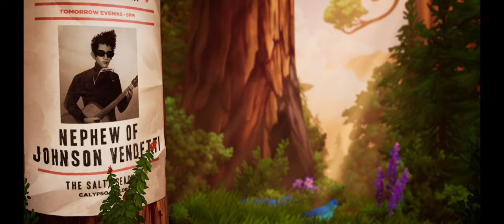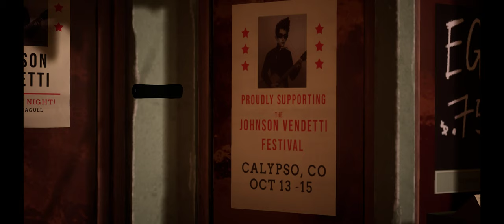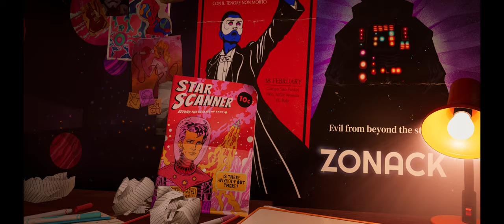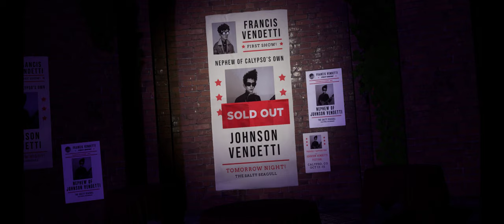The Artful Escape - Part 1 - Walkthrough Gameplay [PC @ 4K-60 FPS Ultrawide]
[The Artful Escape (Part 1) ]

The Artful Escape (previously known as The Artful Escape of Francis Vendetti) is a platform video game developed by Beethoven & Dinosaur, published by Annapurna Interactive for Microsoft Windows, Xbox One, and Xbox Series X/S. The game was released on September 9, 2021.

[Wikipedia]